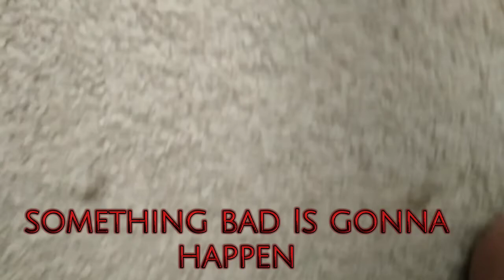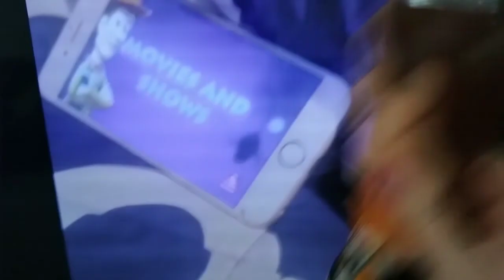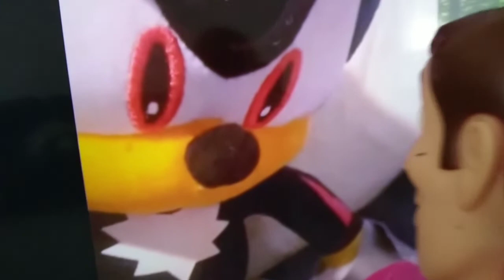cooking with Woody: season 4 episode 4- THE LAWSUIT!!